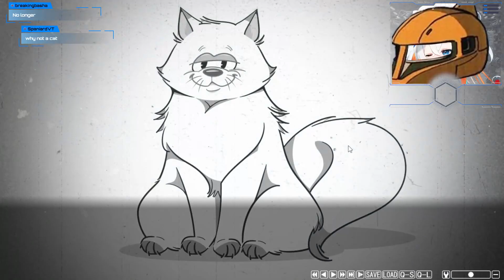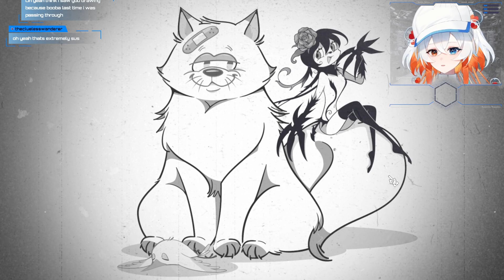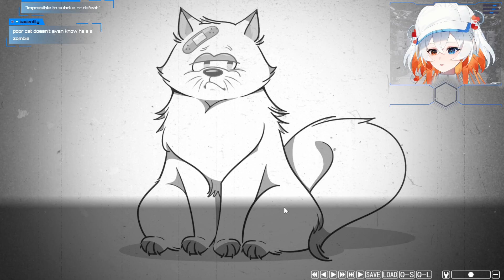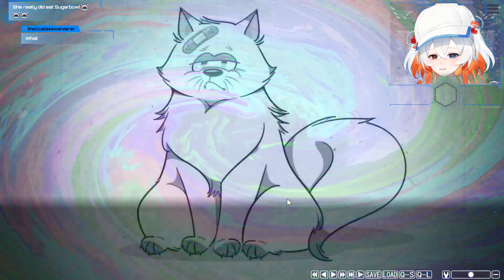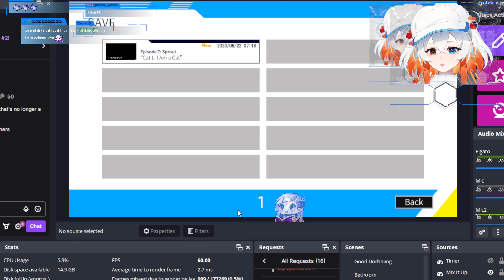Beta Sixdouze | #7 | I Am a Cat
Wagahai wa neko de aru, but also hanaco.

A sequel to the mecha visual novel Alpha-Nighthawk, Beta-Sixdouze takes us on a mecha visual novel journey with another amazing cast!

ଳ VIDEO CHAPTERS ଳ
0:00 Waking up
4:57 Chatting
20:20 Beta-Sixdouze
1:43:17 Bye bye

Hello hello~! I'm Tsukimi B. Dohrnii, but you can call me Tsukimi or TBD, whichever is easiest for you. I'm a lazy space jellyfish that's procrastinating on becoming a proper robot mechanic! Anyway, I like building plastic models, playing games, and singing! I live in Japan and speak EN and some JP, but I'm not Japanese. Thanks for stopping by, and I hope you enjoy your stay! Otsukimi~!

ଳ MODEL CREDITS ଳ
Design/Art: Mizumi Zumi

ଳ ASSET CREDITS ଳ
Bedroom Background: Fumesh